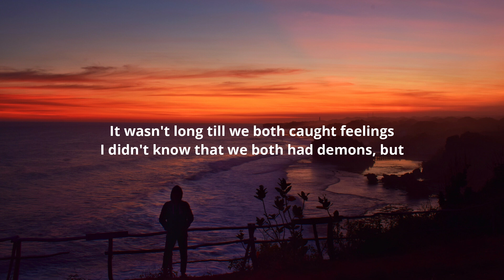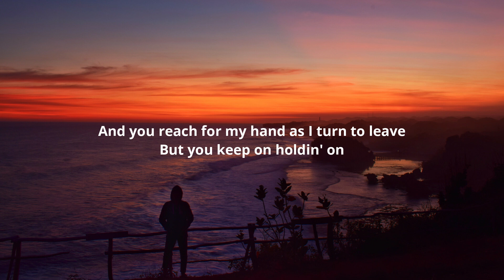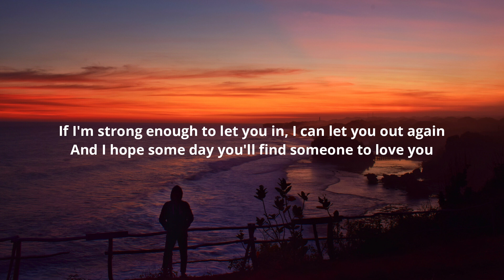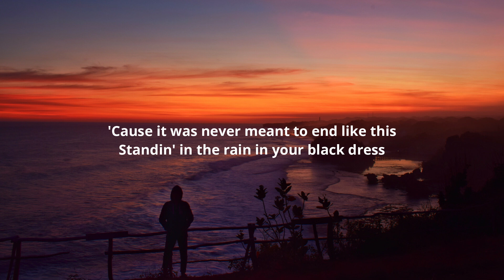Dean Lewis - Hurtless (Lyrics)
Lyrics:-

[Verse 1]
I remember the day that we met
You were like a light I didn't know that I needed
You had a smile that could warm up the New York cold
It wasn't long till we both caught feelings
I didn't know that we both had demons, but
It's funny how time reveals it all

[Pre-Chorus]
And you stayed out that night after we had a fight
And my friends say they saw you with him
At that bar where we met while I'm here in our bed
Do you even regret what you did?

[Chorus]
'Cause it was never meant to end like this
Standin' in thе rain in your black dress
So go ahead and tell mе what I did to deserve this
And I'm not sayin' we were perfect
I hope that one night with him was worth it
But tellin' me that it was a mistake don't make it hurt less
It don't make it hurt less

[Verse 2]
I'm standing there as you list off your reasons
Made me feel like a fool for believin'
You reach for my hand as I turn to leave
But you keep on holdin' on

[Pre-Chorus]
And your eyes started fallin' way down with despair
And you turned around and said "This isn't fair
It was only one night, there were no feelings shared"

[Chorus]
It was never meant to end like this
Standin' in the rain in your black dress
So go ahead and tell me what I did to deserve this

[Bridge]
I know the day will come when this won't hurt anymore
If I'm strong enough to let you in, I can let you out again
And I hope some day you'll find someone to love you